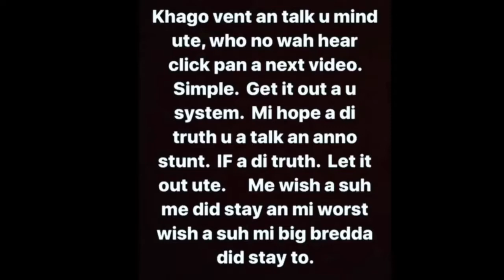Davina Bennett Didn't Win Miss Universe ! Chronix Nominated for Grammy | Wah Gwaan Dancehall |Ep.5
ALL NEW UPDATES in DANCEHALL CULTURE !

Camera: iPhone 8 Plus
Editing: iMovie